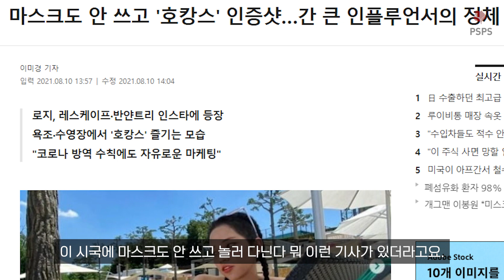성형외과의사가 생각하는 로지의 외모 롤모델은? (뇌피셜주의)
안녕하세요~ 성형외과 전문의 PSPS입니다 :)
22살 가상인플루언서 로지!

성형외과 의사써는 흥미로운 부분이
있어서 촬영해봤습니다!
외모를 어떻게 결정했을까 ?
어떤 연예인을 참고하고 만들었을까요?

모두 개인적인 의견이니 재미로 봐주세요!

일본과 미국의 가상 인플루언서
이마와 릴 미켈라도 살짝 다뤄봤습니다!

또 다시 재밌는 영상으로 돌아오겠습니다 ^ㅅ^
감사합니다 ♥